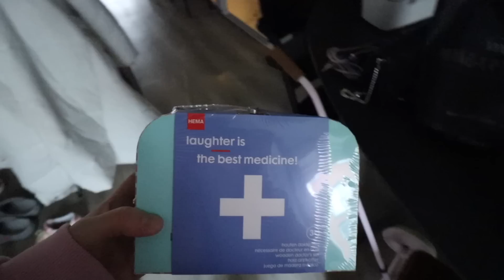Waarom ga ik nou naar de Hema | Vloggloss 3027